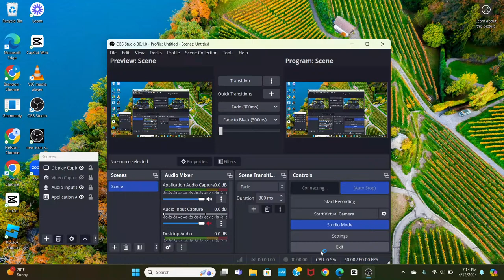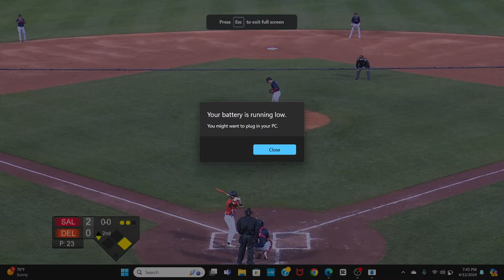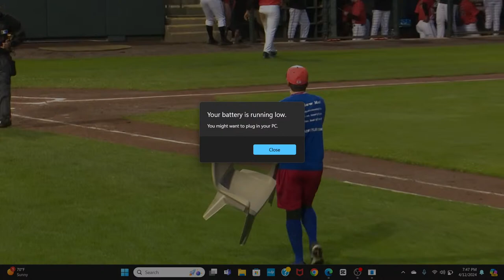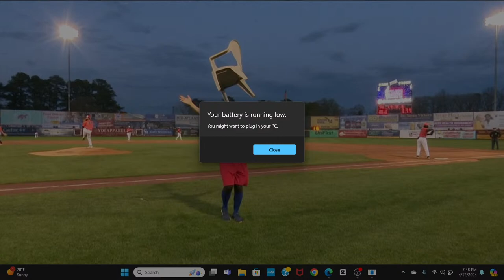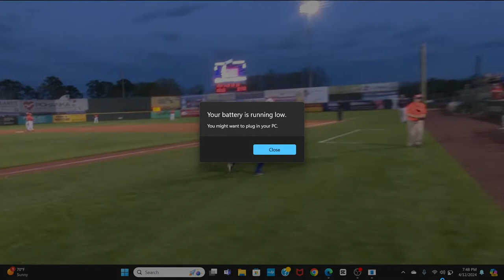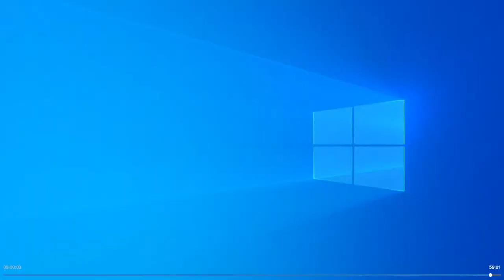SALEM REDSOX VS DELMARVA SHOREBIRDS GAME #4